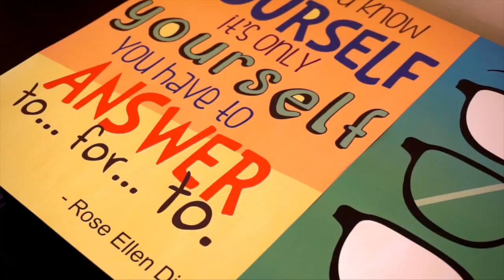WE HAVE MERCHANDISE!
The REDRAWR store opens Saturday 19th July! Anybody who makes ANY purchase starting from 19/07/14 - 19/08/14 is automatically entered into the SKYPE CHAT RAFFLE! We're going to Skype the SHIT out of the winner! So deal with it.